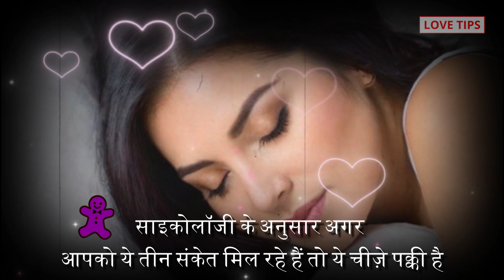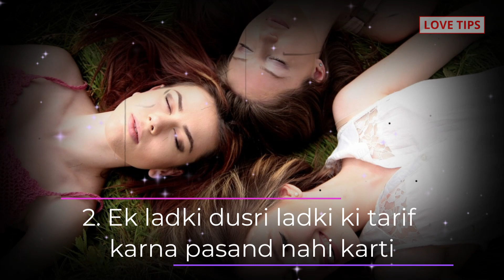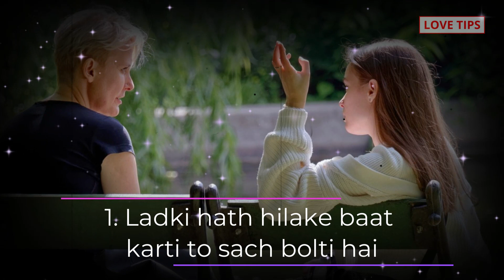साइकोलॉजी के अनुसार अगर आपको ये तीन संकेत मिल रहे हैं तो ये चीज़े पक्की है,3 psychology facts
COMMENTS √